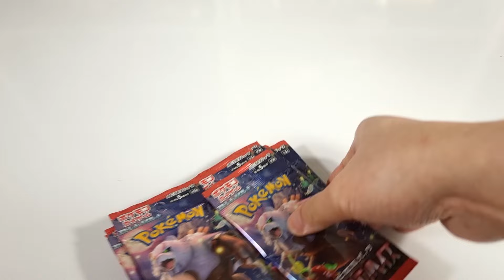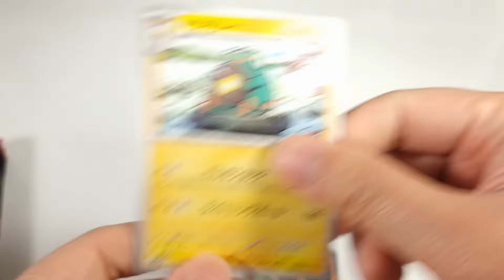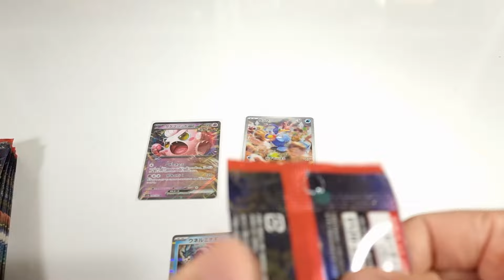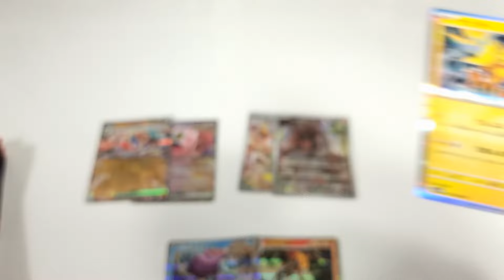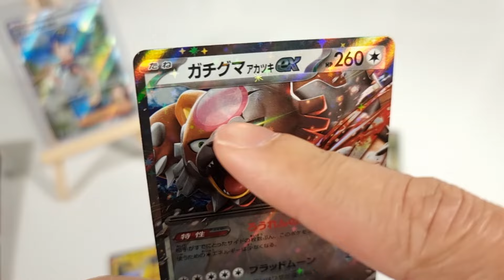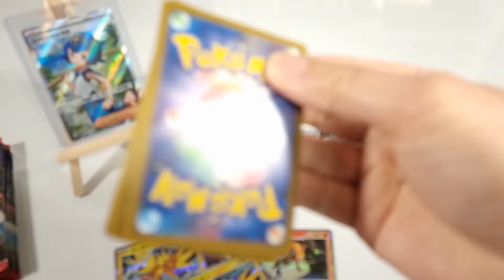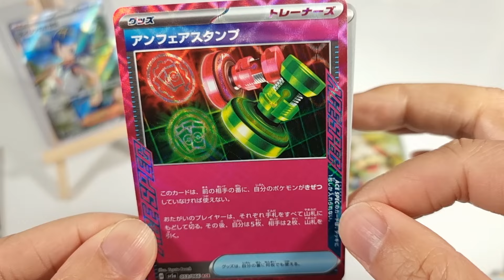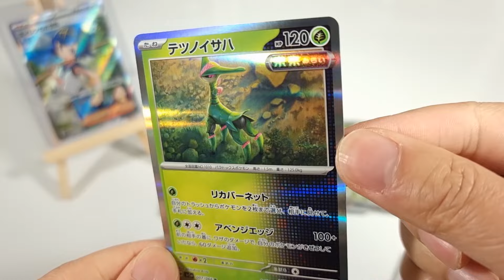신상 포켓몬카드 크림슨헤이즈 박스 개봉! 이번에도 금손!?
포켓몬카드 스칼렛 바이올렛 강화확장팩 5탄 크림슨헤이즈 박스 개봉
Pokemon Card Game TCG Scarlet & Violet Crimson Haze Booster Box Opening!